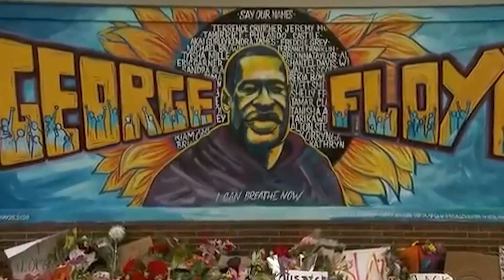DESTRUCT "TODAY TOMORROW" ( OFFICIAL MUSIC VIDEO ) SHOT BY BIG BO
Destruct is back with this Controversial video regarding what's currently going on this country.